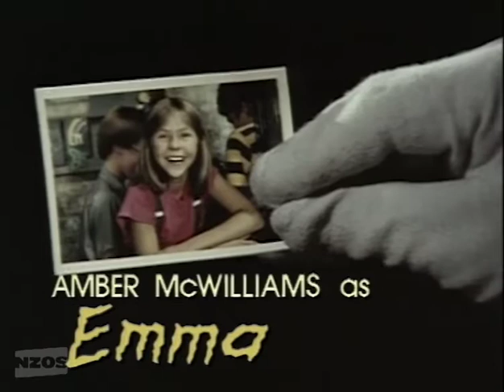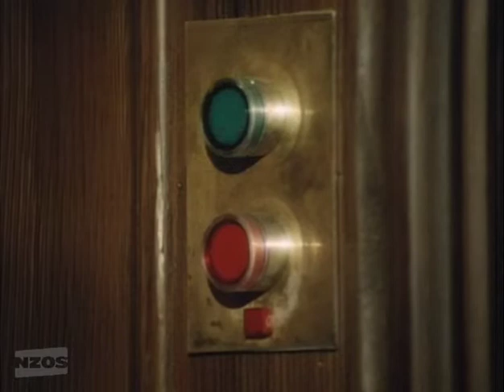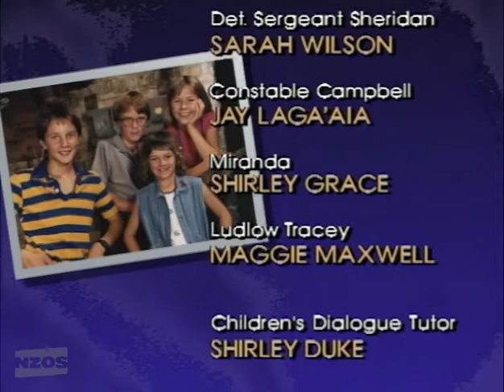Strangers (1989) Episode 6 - New Zealand Kidult Drama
Four Children Zane, Emma, Morgan and Kelsey discover a man, Ludo who is involved in a robbery prowling around one of the children's houses. They set a trap for him and then come to his aid by hiding him in their clubhouse. They take the name ZAN-EM-MOR-KEL (the first letters of each of their names)and form a "secret society" to solve a mystery which involves valuable stolen masks. Kelsey was deaf and communicated by sign language A 6 part series that aired on New Zealand television. Very suspenseful and a highlight of the NZ Kidult Genre